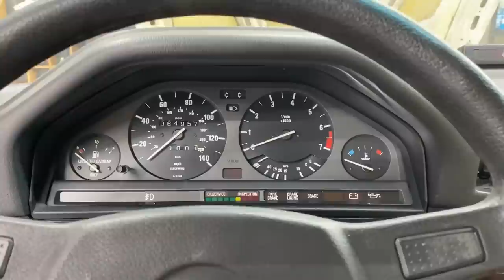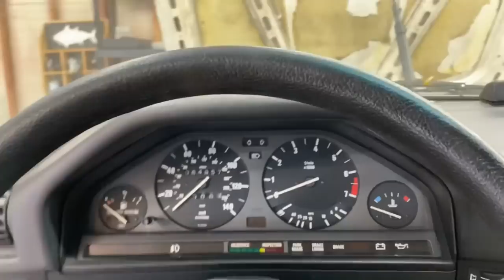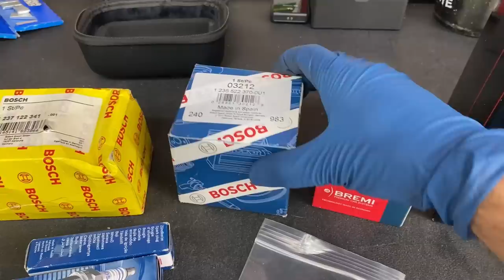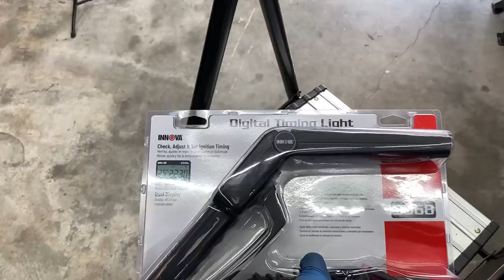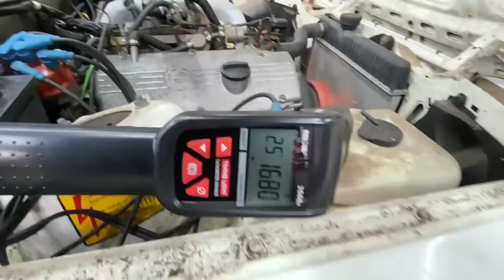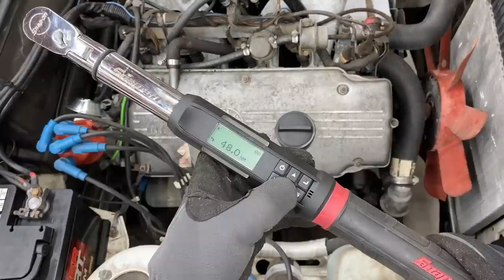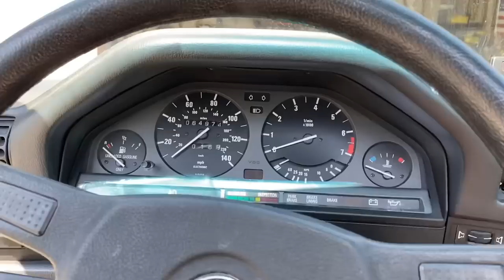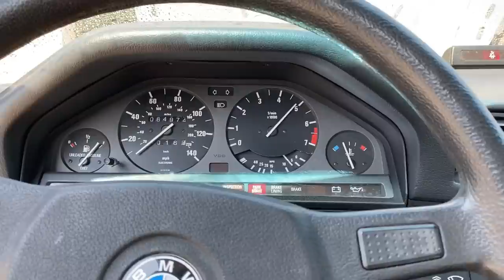Running Like A DREAM! Tune Up on my $2500 1984 BMW E30 318i!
Welcome back to another day off. This episode we are tearing into my 1984 BMW E30 318i with the M10 Engine. We are finally getting into replacing some parts. We start out with replacing the starter, fuel filter, and air filter. Then we move over to the ignition system, I removed the distributor, replaced the faulty vacuum advance diaphragm, and also show how I diagnosed it with the Autoline Pro Ventus Smoke Machine. I then replaced the distributor cap, and rotor, and teach myself how to set ignition timing. After that we replaced the spark plugs, and plug wires. We also replaced the vacuum hose from the IACV, as well as the elbow, and we did a special E30 trick to bring the idle back down, and it only cost 5 cents! LOL! This thing is driving like a dream, and it is a night and day difference from the beginning of the video.
I hope you all enjoy. Don’t forget to comment and leave me some feedback. I read and reply to every single one!
Heli Coil M10 x 1.5
114 PC Tap and Die Set
Tap Socket Set
Reciprocating Air Saw
Die Grinder
Sil-Glyde Lubricant
30MM socket for the Crank
32MM fan Clutch tool
Innova Timing Light
3/8” Torque Wrench
3/16” Drill Bit for Nickel Trick